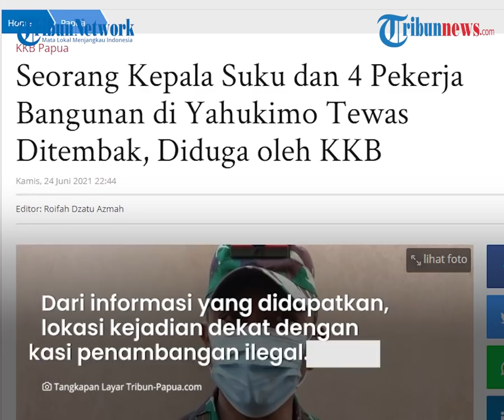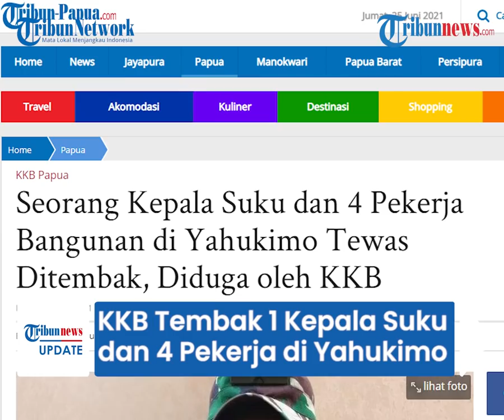KKB Kembali Berulah, Tembak Mati 1 Kepala Suku dan 4 Pekerja Bangunan di Yahukimo Papua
TRIBUN-VIDEO.COM -  Kelompok Kriminal Bersenjata kembali melakukan teror di Papua.

KKB menembak dan menyandera warga sipil di Kampung Bingky, Yahukimo Papua.

Dari aksi teror tersebut lima warga dilaporkan tewas ditembak di Kampung Pingki, Distrik Seredala, Kabupaten Yahukimo, Kamis (24/6/2021).

Satu diantaranya seorang kepala suku.

Kepala di kampung Pingki, menjadi salah satu korban yang tewas ditembak Kelompok Kriminal Bersenjata (KKB) di sekitar Kali Wit, Kampung Pingki, Kabupaten Yahukimo, Papua, Kamis (24/6/2021).

Sementara empat lainnya merupakan pekerja pembangunan jembatan didaerah tersebut.

Danrem 172/Praja Wira Yakthi Brigadir Jenderal TNI Izak Pangemanan ketika dikonfirmasi , Kamis (24/6/2021) malam, membenarkan hal itu.

"Diduga kelompok teroris. Ini sudah termasuk teror," ungkapnya.

"Satu warga asli, ondoafi, empat pekerja bangunan," ucapnya.

"Nama para korban belum diketahui," singkatnya.

Proses evakuasi, hingga malam ini masih terus dilakukan oleh aparat gabungan di Yahukimo.

Dikutip dari Tribun-Papua.com, lokasi kejadian dari Dekai Ibukota Kabupaten Yahukimo berjarak 40 kilometer.

"Kami masih berkomunikasi denga rekan rekan Satgas dan Polri. lokasi kejadian cukup jauh," cetusnya.

Dari informasi yang didapatkan, lokasi kejadian dekat dengan lokasi penambangan ilegal.

Wilayah itu merupakan wilayah perbatasan Kabupaten Yahukimo dengan Pegunungan Bintang, Asmat dan Boven Digoel. (Tribun-video.com/ Tribun-Papua)

Artikel ini telah tayang di Tribun-Papua.com dengan judul Seorang Kepala Suku dan 4 Pekerja Bangunan di Yahukimo Tewas Ditembak, Diduga oleh KKB,